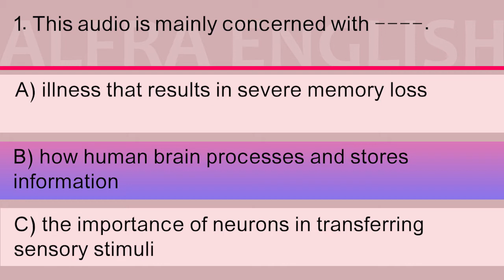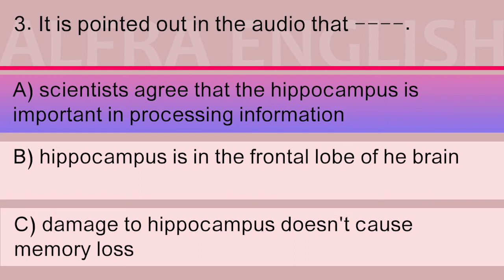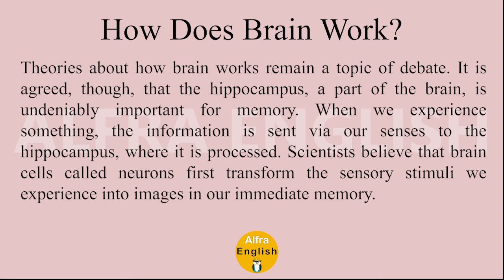How does brain work? (English listening)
🎯Do not forget to click the link and confirm your membership:
English Listening
سطح C1:
هدف: تقویت توانایی درک شنیداری ِ زبان انگلیسی
از سری آموزشهای طبقه بندی شده آلفرا

سلام دوستان.
 این ویدئو با هدف تقویت مهارت درک شنیداری در زبان انگلیسی ، برای شما عزیزان تهیه شده. ویدئوها بر اساس موضوع و سطح طبقه بندی شده و روش پیشنهادی ما برای استفاده از این ویدئو اینه، که ابتدا چندین بار بادقت به قسمت اول ِ ویدئو (بدون متن) گوش کنید و بعد به سوالات پاسخ بدید. سپس در ادامه ویدئو، همراه با همون صدا متن رو دنبال کنید. سپس ویدئو رو متوقف کرده و معانی لغتهایی که براتون جدیده رو با استفاده از دیکشنری (فرهنگ لغت انگیسی) پیدا کنید. خوبه که بتونید لغتها رو بهمراه معنای فارسی اونها در کامنتهای جداگانه در زیر ویدئو کامنت کنید تا با اشتراک گذاشتن اونها هم خودتون تمرین کنید وهم کمکی به بقیه بشه. بعد از اینکه معنی لغتها رو پیدا کردید، چندین بار به صدا گوش کنید و از روی متن بخونید. این کار رو اینقدر تکرار کنید تا وقتی که بدون نگاه کردن به متن آنچه که میشنوید رو درک کنید. این متنها طوری انتخاب شده که میتونه همزمان توانایی خواندن و نوشتن به زبان انگلیسی رو در شما تقویت کنه.
نکته مهم برای بچه درسخونا:
بعد از هر ویدئوی جدید که آپلود میشه، حتماً سراغ قدیمیها برید و اونها رو دوره کنید تا لغتها و جملات برای همیشه ملکه ذهنتون بشن.
و نکته طلایی آلفرا:
بعد از اینکه کامل متن رو درک کردید، می تونید از روی متنِ ویدئو چندین بار رونویسی کنید تا نوشتنتون تقویت بشه. و اگر میخواید نتیجه ی عالی بگیرید پیشنهاد ما اینه که سعی کنید متن رو حفظ کنید و از حفظ اونرو در زیر ویدئو کامنت کنید. یادتون نره کلید اسرار ما تقلید و تکراره.